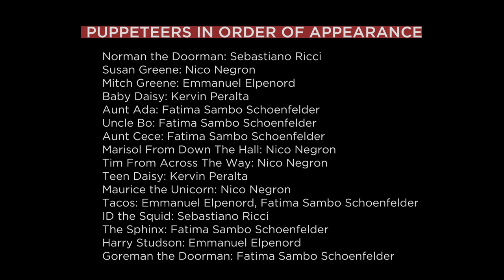Wake Up, Daisy! At The Swedish Cottage Marionette Theatre (2023)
‘Wake Up, Daisy!’– an original story written by Marcus Stevens and Sam Willmott, and produced by City Parks Foundation’s Swedish Cottage Marionette Theatre - is a modern take on Sleeping Beauty and is set on New York City’s Upper West Side. Wake Up, Daisy! tells the story of Daisy, a lively little girl living in the heart of New York City in an apartment overlooking Central Park. At a much-anticipated birthday party, Daisy’s parents invite everyone to celebrate, including three special guests from Brooklyn, Queens, and the Bronx who grant her gifts of courage, knowledge, and a second chance. When an unwelcome guest shows up and casts a curse on her, Daisy’s life is changed forever. Will the curse dim Daisy’s light forever? Or will her vivid imagination along with some great friends help her break the curse once and for all?